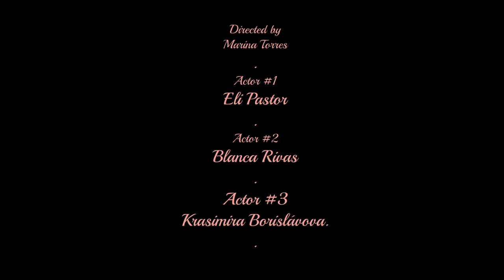Amor, ets prou Marina Torres